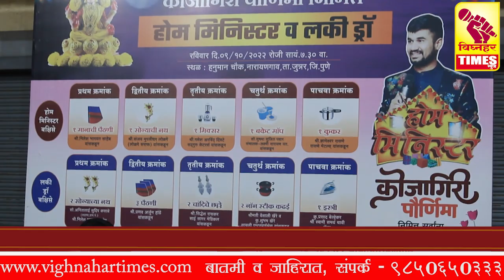कोजागिरीनिमित्त महिलांसाठी नारायणगावच्या हनुमान चुकत संपन्न झाला होम मिनिस्टरच्या कार्यक्रमाचे आयोजन